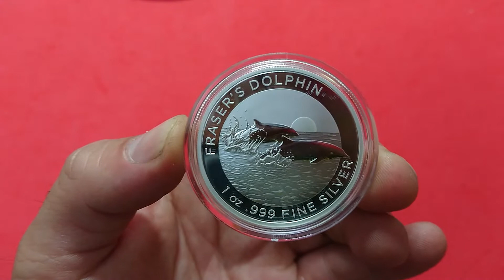Australia - Delfín - 2021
Tercera edición de la serie de delfines. Con una tirada de 20.000 unidades. 40.6mm y 31.15gr de plata pura.